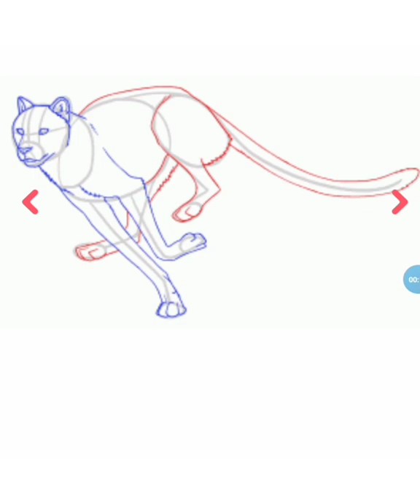how to draw real cheetah of at phone